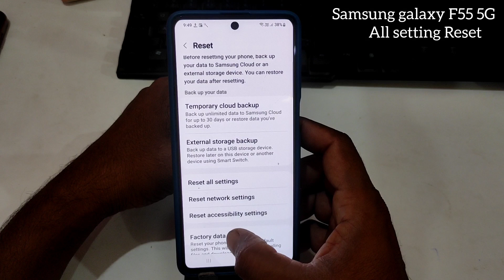Samsung galaxy f55 5g me all setting reset kaise kare // how to reset settings in Samsung f55 5g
Samsung galaxy f55 5g me all setting reset kaise kare // how to reset settings in Samsung f55 5g phone // all setting
topics-
Samsung f55 5g me all setting reset kaise kare
how to reset settings in Samsung f55 5g phone
Samsung f55 5g Phone Mein Setting Reset Kaise Karen
How To Reset Settings Samsung f55 5g
Samsung galaxy f55 5g Mobile Reset Setting
Samsung f55 5g Me Setting Reset Kaise Kare
Reset Network Settings Samsung f55
Samsung f55 5g Reset Network Settings
Samsung galaxy f55 5g Phone Reset Wifi
How To Reset Network Settings In Samsung f55 5g
Samsung f55 5g Ke Mobile Me Setting Reset Kaise Karen
Samsung f55 5g mobile mein setting reset kaise karen